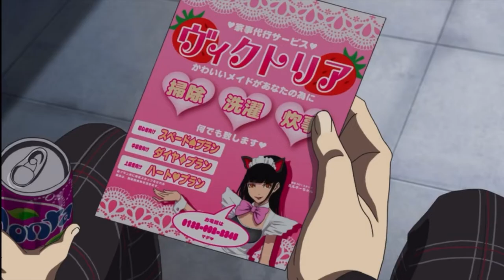Ryuji sakamato compilation - persona 5 the animation (dub)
The best of friends to have